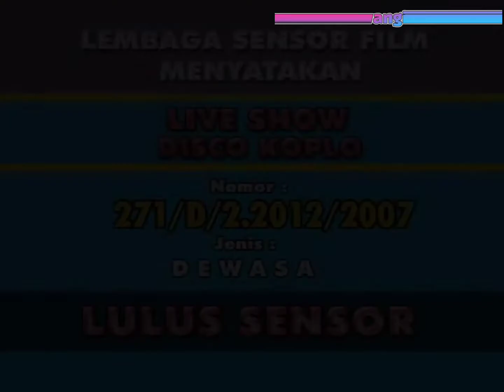ALbum LORENA MUSIC DISCO KOPLO BANYUWANGI VOL 1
Lorena Music
SANDI RECORD

TERIMAKASIH 🙏
TERIMAKASIH